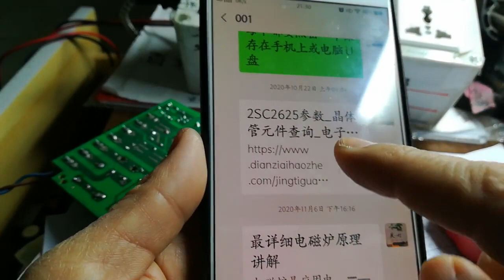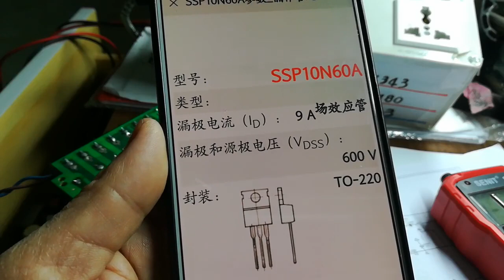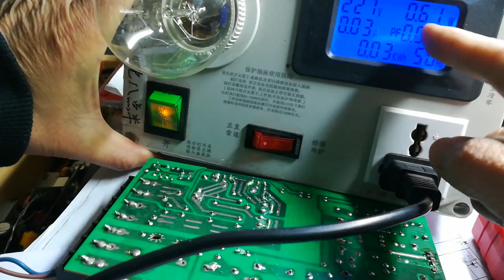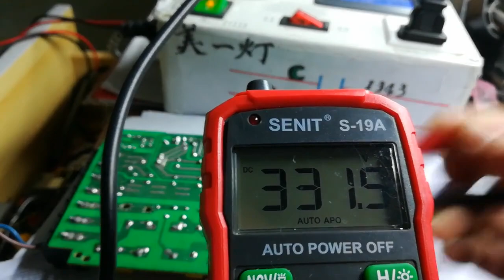大电流，灯泡红，开关电源原理与维修2，直奔主题！